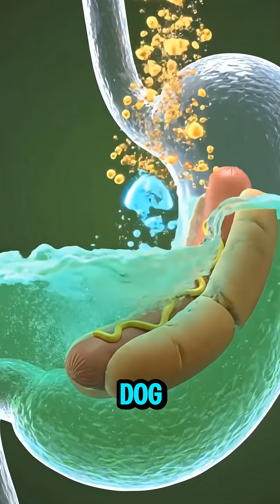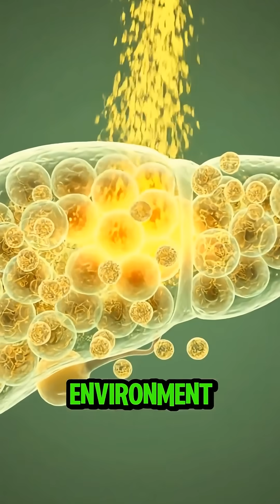What Happens When A HOT DOG Enters Your Body? 💔 (Detailed Processed Meat & Nitrates Analysis) 🤯🔬🌭